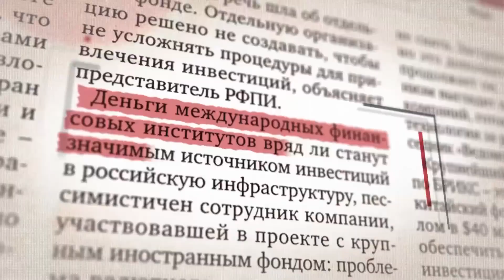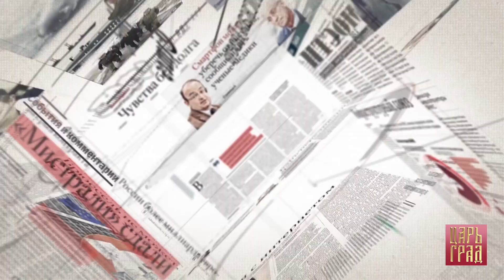Протоиерей Димитрий Смирнов: «Грипп, старость, США и гадости от Англии - вещи неизбежные»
Протоиерей Димитрий Смирнов в передаче "Смыслы" телеканала Царьград о современных реалиях нашего мира, об отречении императора Николая и о том, как придти ко Христу.